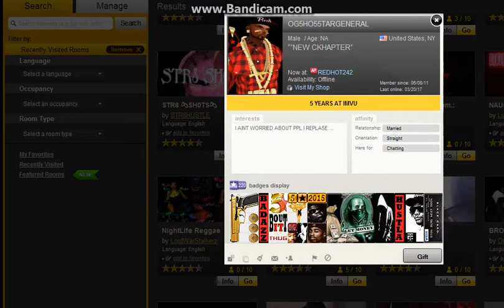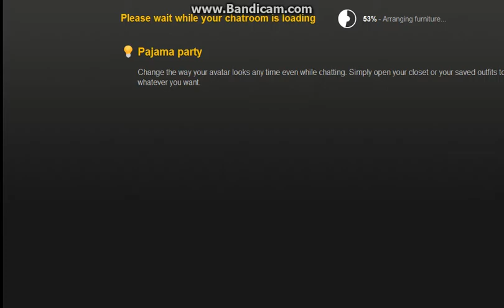OG5HO55TARGENERAL THIS PEDAPHILE ON SAFE PRT1